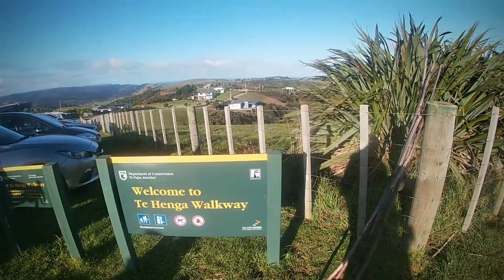Te Henga Walkway with Auckland Outdoors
Hi I went for a day hike at Te Henga walkway with Auckland Outdoors this weekend. It was one of my best hiking experience. The scenery was so beautiful. Big cheers to Mike for organizing this hike and thanks to everyone who made this trip memorable